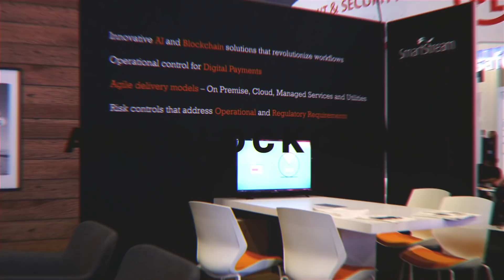ABCD's: Peter Moss & Haytham Kaddoura SmartStream and Michael McGovern, BBH on Data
In this episode of The ABCD’s Conversation, we speak to Peter Moss, Haytham Kaddoura from SmartStream and Michael McGovern from Brown Brothers Harriman about reference data utility & smart data.